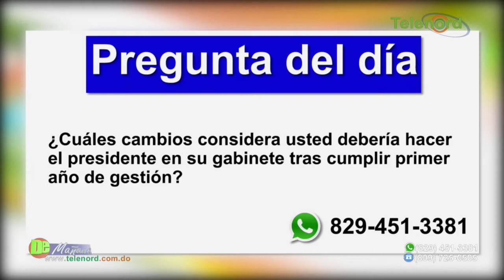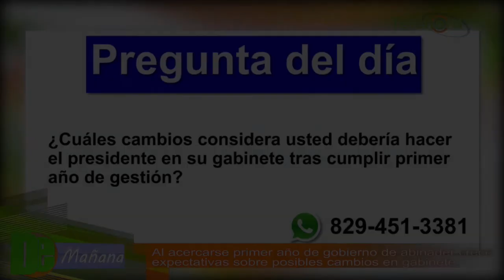Se acerca primer año de gobierno de Abinader crece expectativas sobre posibles cambios en gabinete